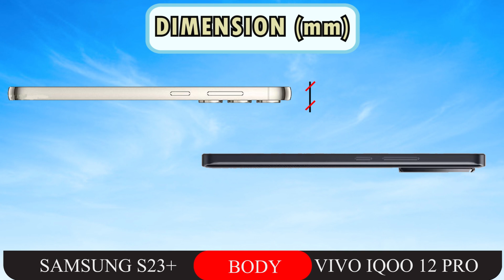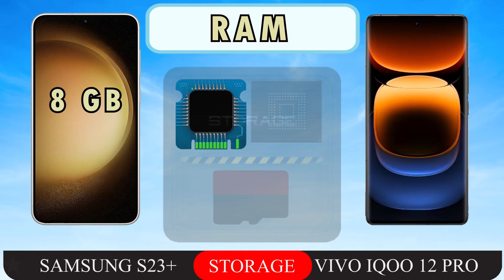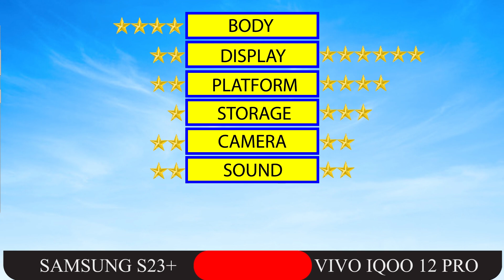SAMSUNG GALAXY S23+ VS VIVO IQOO 12 PRO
SAMSUNG GALAXY S23+ VS VIVO IQOO 12 PRO FULL SPECIFICATIONS.

LAUNCH Announced
2023, February 01
BODY Dimensions
157.8 x 76.2 x 7.6 mm (6.21 x 3.00 x 0.30 in)
 Weight
196 g (6.91 oz)
 Build
 SIM
DISPLAY Type
Dynamic AMOLED 2X, 120Hz, HDR10+
 Size
6.6 inches, 106.9 cm2 (~88.9% screen-to-body ratio)
 Resolution
1080 x 2340 pixels, 19.5:9 ratio (~390 ppi density)
 Protection
Corning Gorilla Glass Victus 2
   Always-on display
PLATFORM OS
Android 13, One UI 5.1
 Chipset
Qualcomm SM8550 Snapdragon 8 Gen 2 (4 nm)
 CPU
 GPU
Adreno 740
MEMORY Card slot
No
 Internal
256GB 8GB RAM, 512GB 8GB RAM
   UFS 4.0
50 MP, f/1.8, 24mm (wide), 1/1.56", 1.0µm, Dual Pixel PDAF, OIS
10 MP, f/2.4, 70mm (telephoto), 1/3.94", 1.0µm, PDAF, 3x optical zoom
12 MP, f/2.2, 13mm, 120˚ (ultrawide), 1/2.55" 1.4µm, Dual Pixel PDAF, Super Steady video
 Features
LED flash, auto-HDR, panorama
8K@24/30fps, 4K@30/60fps, 1080p@30/60/240fps, 720p@960fps, HDR10+, stereo sound rec., gyro-EIS
12 MP, f/2.2, 26mm (wide), Dual Pixel PDAF
 Features
Dual video call, Auto-HDR, HDR10+
4K@30/60fps, 1080p@30fps
SOUND Loudspeaker
Yes, with stereo speakers
 3.5mm jack
No
   32-bit/384kHz audio
Tuned by AKG
COMMS WLAN
Wi-Fi 802.11 a/b/g/n/ac/6e, tri-band, Wi-Fi Direct
 Bluetooth
5.3, A2DP, LE
 Positioning
GPS, GLONASS, BDS, GALILEO
 NFC
Yes
 Radio
No
 USB
USB Type-C 3.2, OTG
FEATURES Sensors
BATTERY Type
Li-Ion 4700 mAh, non-removable
 Charging
45W wired, PD3.0, 65% in 30 min (advertised)
10W wireless (Qi/PMA)
4.5W reverse wireless
MISC Colors
Phantom Black, Cream, Green, Lavender
 Models
SM-S916B, SM-S916B/DS, SM-S916U, SM-S916U1, SM-S916W, SM-S916N, SM-S9160, SM-S916E, SM-S916E/DS

LAUNCH Announced
2023, November 07
BODY Dimensions
164.6 x 75.4 x 8.6 mm or 8.8 mm
 Weight
205 g or 210 g (7.23 oz)
 SIM
DISPLAY Type
AMOLED, 1B colors, 144Hz, HDR10+, 1600 nits (HBM), 3000 nits (peak)
 Size
6.78 inches, 111.0 cm2 (~89.4% screen-to-body ratio)
 Resolution
1440 x 3200 pixels, 20:9 ratio (~518 ppi density)
PLATFORM OS
Android 14, Funtouch 14 (International), OriginOS 4 (China)
 Chipset
Qualcomm SM8650-AB Snapdragon 8 Gen 3 (4 nm)
 CPU
 GPU
Adreno 750
MEMORY Card slot
No
 Internal
256GB 16GB RAM, 512GB 16GB RAM, 1TB 16GB RAM
   UFS 4.0
50 MP, f/1.7, 23mm (wide), 1/1.3", 1.2µm, PDAF, OIS
64 MP, f/2.6, 70mm (periscope telephoto), 1/2.0", PDAF, OIS, 3x optical zoom
50 MP, f/2.0, 15mm, 119˚ (ultrawide), AF
 Features
Dual-LED flash, HDR, panorama
8K@30fps, 4K@24/30/60fps, 1080p@30/60/120/240fps, gyro-EIS
SELFIE CAMERA Single
16 MP, f/2.5, (wide)
 Features
HDR
1080p@30fps, gyro-EIS
SOUND Loudspeaker
 3.5mm jack
No
   32-bit/384kHz audio
COMMS WLAN
Wi-Fi 802.11 a/b/g/n/ac/6/7, tri-band, Wi-Fi Direct
 Bluetooth
5.4, A2DP, LE, aptX HD, aptX Adaptive, aptX Lossless
 Positioning
GPS (L1+L5), GLONASS (G1), BDS (B1I+B1c+B2a), GALILEO (E1+E5a), QZSS (L1+L5)
 NFC
Yes
 Infrared port
Yes
 Radio
No
 USB
USB Type-C 2.0, OTG
FEATURES Sensors
Fingerprint (under display, ultrasonic), accelerometer, gyro, proximity, compass, color spectrum

BATTERY Type
Li-Po 5100 mAh, non-removable
 Charging
120W wired
50W wireless
10W reverse wireless
MISC Colors
Black, Red, White (BMW M branding)
 Models
V2329A
 Price

00:00 Body
00:40 Display
01:20 Platform
01:48 Storage
02:06 Camera
02:42 Sound
02:53 Features
03:16 Battery
03:29 Final Result